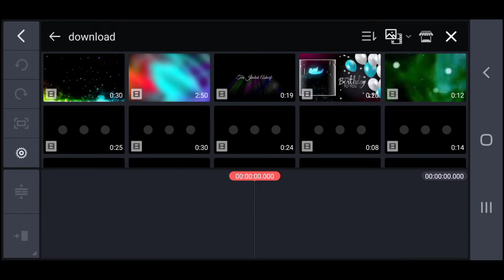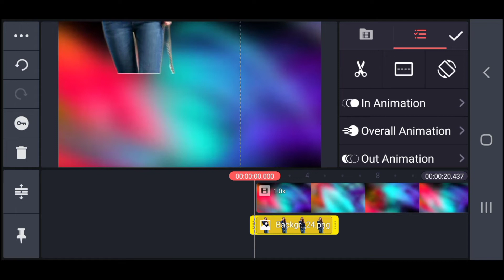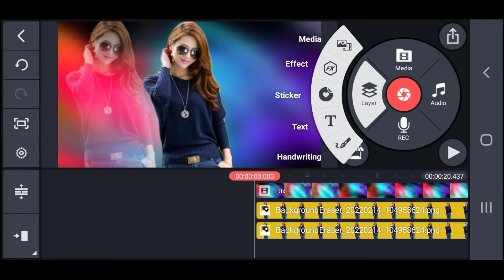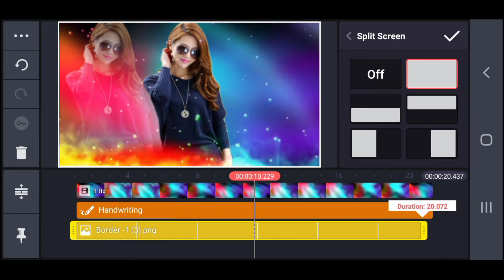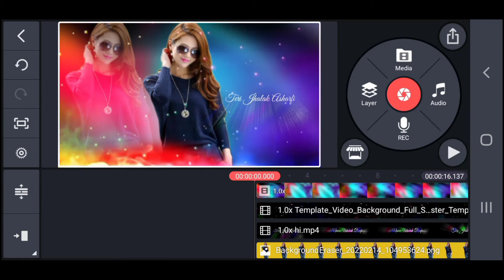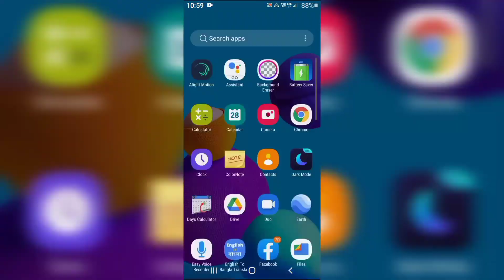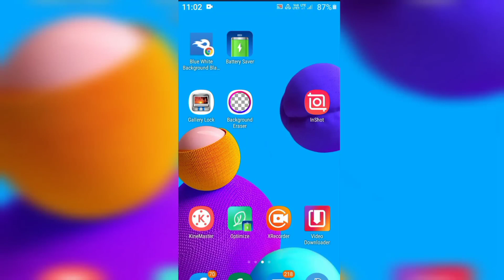How To Make Trending Whatsapp Status Video Editing 2022 | New Trending Whatsapp Status Video Editing